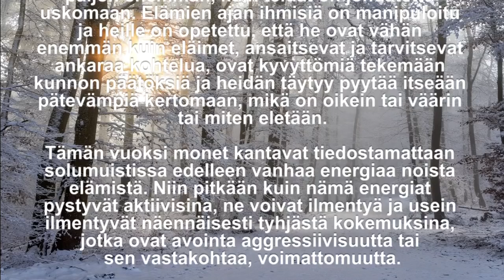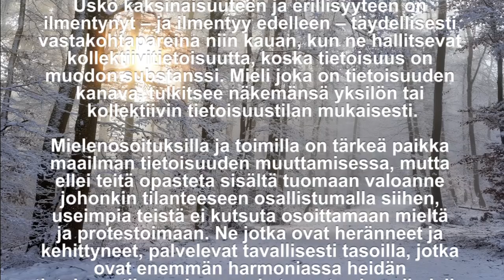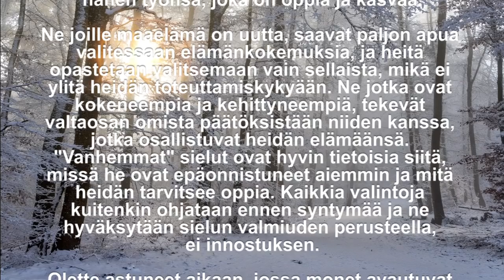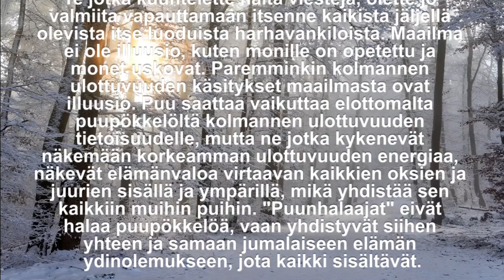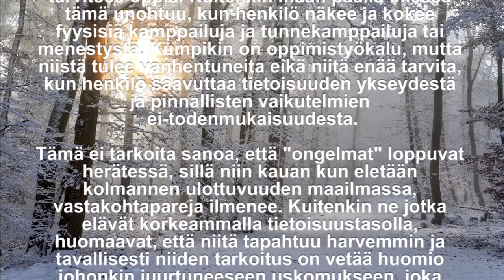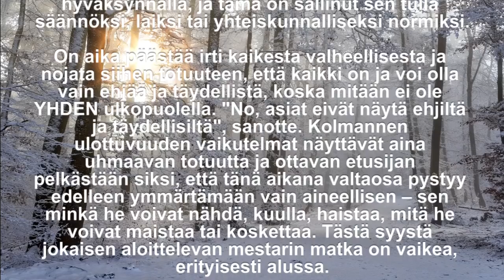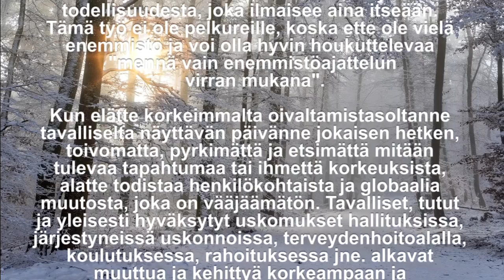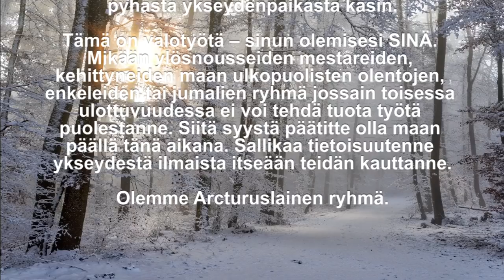Viesti Arcturuslaiselta ryhmältä 12.1.2020